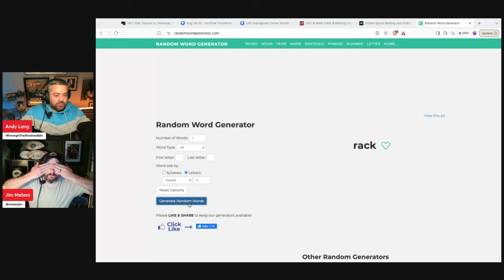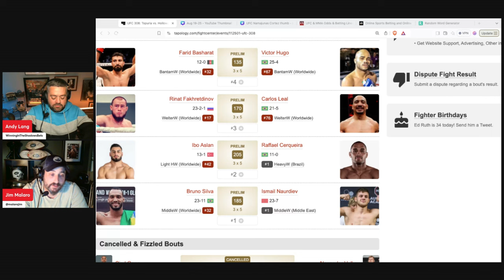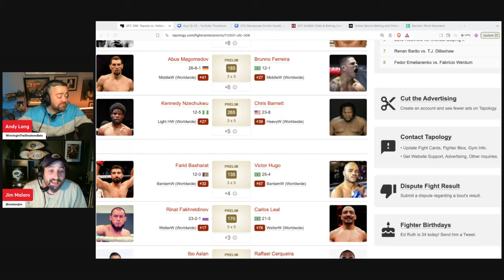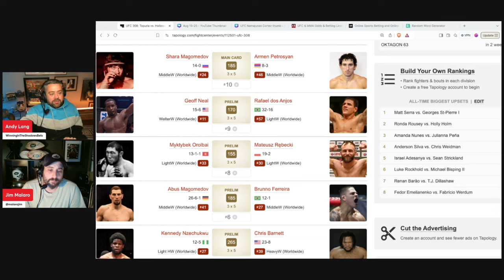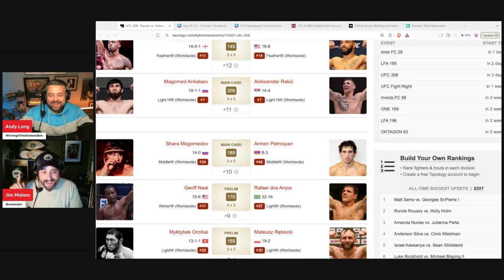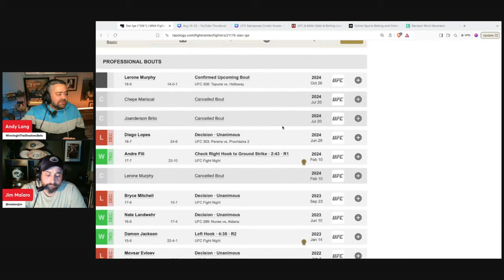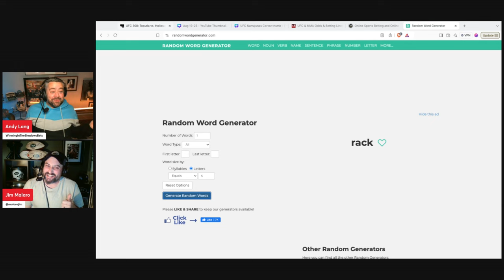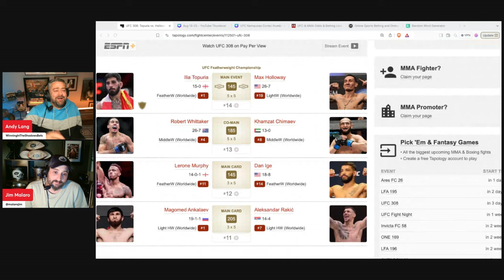UFC 308 Full Card Predictions, Picks & Best Bets | Ilia Topuria vs Max Holloway & More!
This Saturday, October 26th, the highly anticipated UFC 308 heads to the Etihad Arena in United Arab Emirates with a featherweight title fight between champion Max Holloway and Ilia Topuria! UFC Betting expert Andy Lang breaks down everything you need to know:

Location & Event Details
Event: UFC 308: Holloway vs. Topuria
Date: Saturday, October 26, 2024
Location: Etihad Arena in United Arab Emirates
Main Event Time: Expected around 4:30 PM ET

How to Watch UFC 308
Prelims: ESPN+
Main Card: PPV

Current Spread and Total
Odds: Holloway (+100), Topuria (-135)
Note: Betting lines are subject to change leading up to the event, so always verify closer to fight night.

Introduction 00:00
Bruno Silva v Ismail Naurdiev 00:50
Ibo Aslan v Raffael Cerqueira 4:02
Rinat Fakhretdinov v Carlos Leal 07:15
Farid Basharat v Victor Hugo 11:00
Kennedy Nzechukwu v Chris Barnett 13:00
Abus Magomedov v Brunno Ferreira 16:10
Myktybek Orolbai v Mateusz Rebecki 19:47
Geoff Neal v Rafael dos Anjos 23:30
Shara Magomedov v Armen Petrosyan 27:30
Magomed Ankalaev v Aleksandar Rakic 32:48
Lerone Murphy v Dan Ige 37:00
Robert Whittaker v Khamzat Chimaev 40:03
Ilia Topuria v Max Holloway 45:53
Parlay Buster 51:52
Woulda Coulda Shoulda 52:34